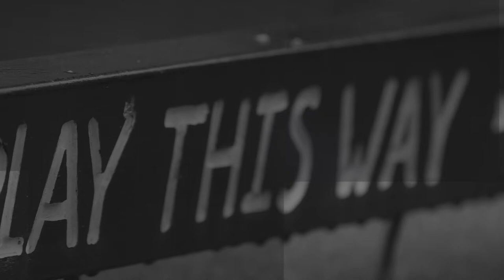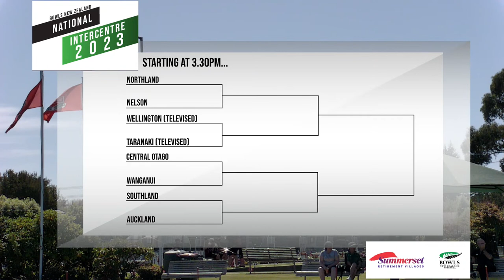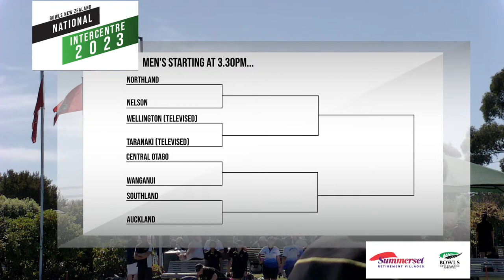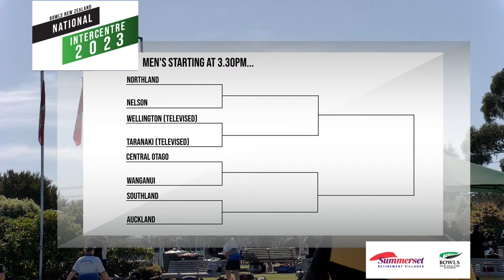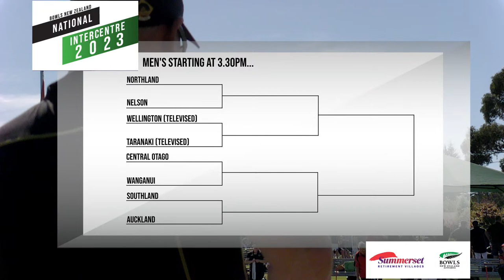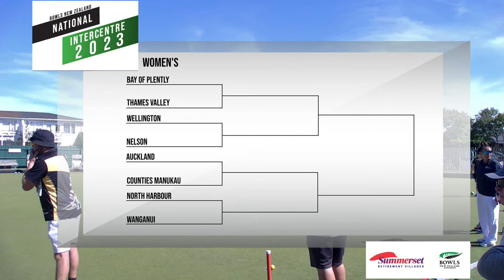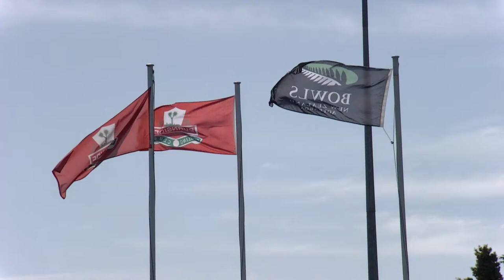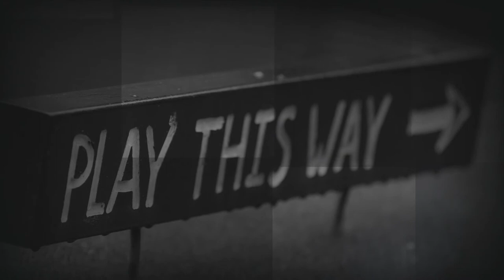2023 | National Intercentre | Day Three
National Intercentre finals - Burnside Bowling Club, Christchurch.